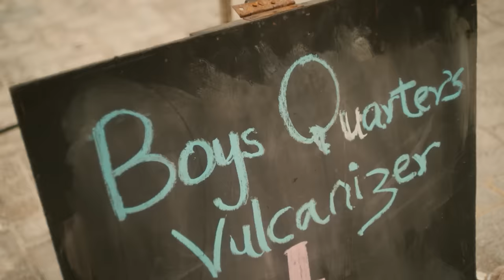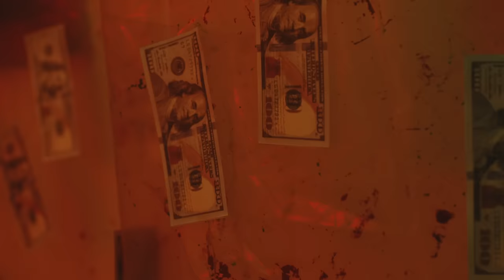May D - Lowo Lowo (Remix) feat. Davido (Official Video)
Published on 21st of August, 2020

Stream May D - Lowo Lowo (ft Davido)